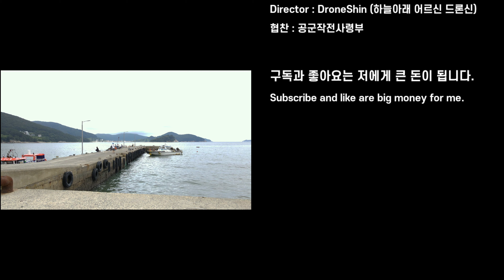🇰🇷 힐링의 성지 거제망치몽돌 어촌마을 이야기. 4K UHD 드론 무비 / 🌐 Holy Land of Healing Geoje Mangchi Mongdol. movie